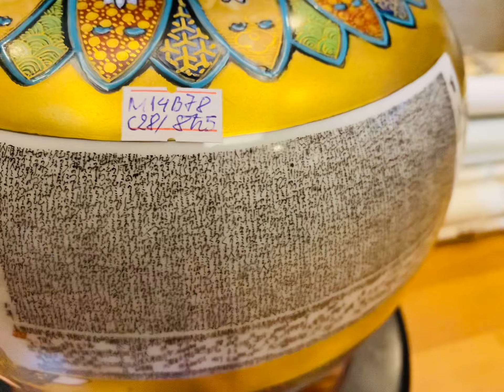CHIẾC BÌNH SIÊU ĐẸP VÀ RẺ NỮA /0925097777